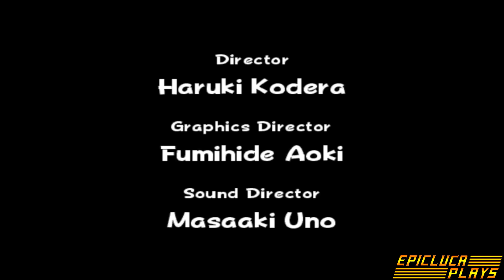EpicLuca Plays Episode 08.08 - Mario Power Tennis Part 438